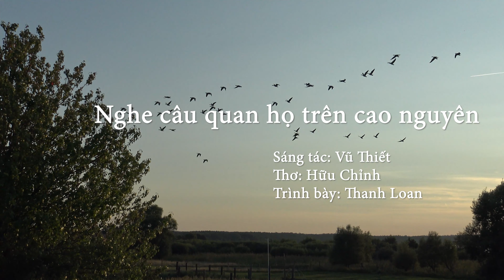Nghe câu quan họ trên cao nguyên. Sáng tác: Vũ Thiết. Thơ: Hữu Chỉnh. Trình bày: Thanh Loan